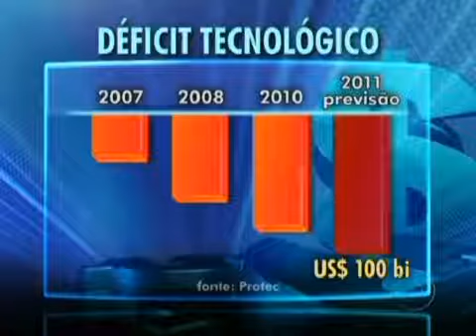China.flv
O governo federal precisa modificar as regras do jogo. No Rio Grande do Sul é considerável o estrago que os chineses vêm fazendo à economia em vários setores, especialmente indústria calçadista. Alguns internautas são precipitados demais quando afirmam que o empresariado brasileiro é incompetente. Não é uma questão de competência. Somos um país com uma enorme carga de impostos. Temos de levar os políticos e sua corrupção nas costas e temos de pagar as contas de tudo. O que são os chineses? Uma multidão de infelizes escravizados que não têm acesso nem ao Google ou Youtube, porque são sites subversivos. Os chineses que vivem no Brasil e em outras partes, na verdade, fugiram do regime escravocrata. Essa é a realidade. Como vamos competir com escravos do mundo moderno? Será complicado nós, brasileiros, corrigirmos as brutalidades praticadas pelo governo chinês contra sua população. Mas, temos de defender o que é nosso. Somos nós que temos de construir o nosso país e não deixarmos que os políticos nos iludam com "investimentos estrangeiros".